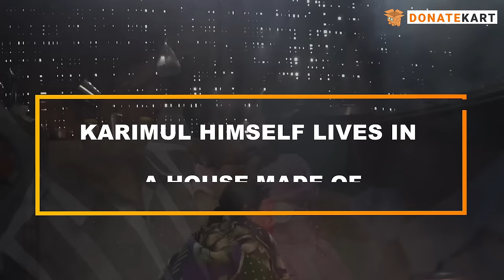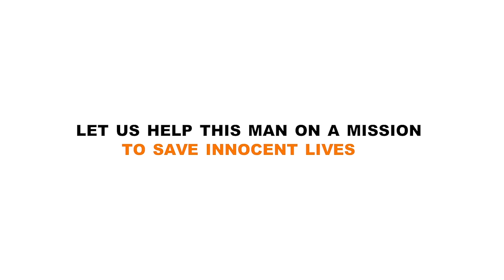Help Ambulance Dada Build A Free Hospital For The Poor.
Karimul, fondly known as Ambulance Dada, has provided free bike ambulance services to the people living in villages for 20 years now. Some of these villages don’t have electricity, roads, or any other basic amenities. Without access to an ambulance or any kind of medical care, they are left helpless. Karimul has helped over 6000 people get to hospitals in time and saved thousands of lives in the process. Now he needs your help to build a free hospital for the poor and continue serving them.